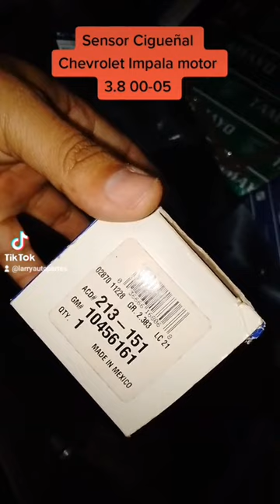Sensor Cigueñal CKP Impala 3.8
Conoce el Sensor de Cigüeñal para tu Impala motor 3.8